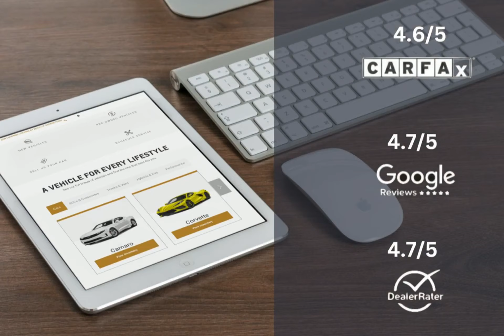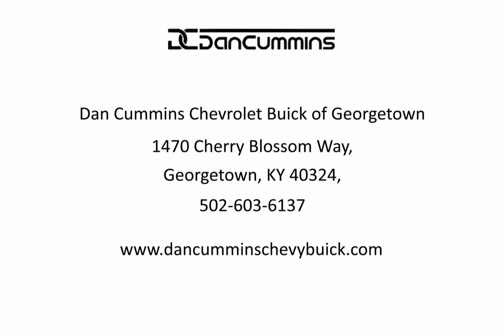2019 Mitsubishi Outlander Sport 2.0 SE Lexington Georgetown Nicholasville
2019 Mitsubishi Outlander Sport 2.0 SE  Dan Cummins of Georgetown is proudly serving our friends and neighbors in Lexington, Georgetown, and Nicholasville.